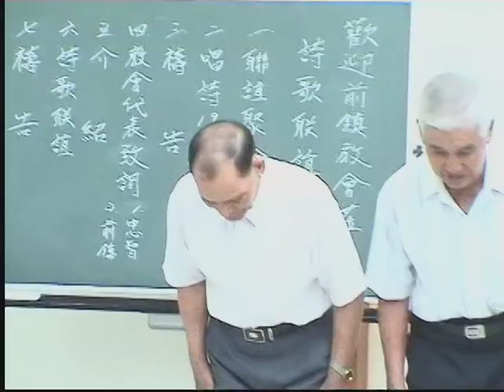Harmonica. hand orgao. erhu. Zhongshan violin.T.J.C.前鎮教會長青團契訪東部-(8-6)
Classical music-hymns-violin-piano-flute-erhu-Zhongshan piano-accordion Quartet jazz trio-guitar-cello-polka-trumpet-Viola-percussion concert organ.
T.J.C.真耶穌教會前鎮教會長青詩班訪問東部.於2007年(民國96年)6月23-24日.有吳聖義執事與蔡新明(沙西米)弟兄帶隊...感謝主!
True Jesus Church-Taiwan-Evergreen Qian Town church choir in the South-Eastern Access-brings-harmonica. Accordion. erhu. Zhongshan Piano musical instrument piano ensembles. solo. chorus. Canon II. four Canon. and wonderful program .